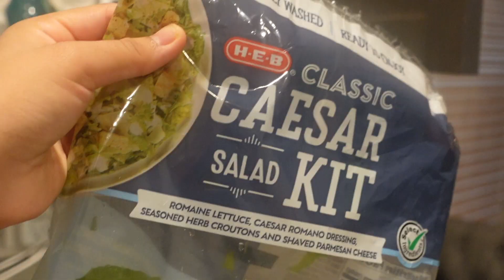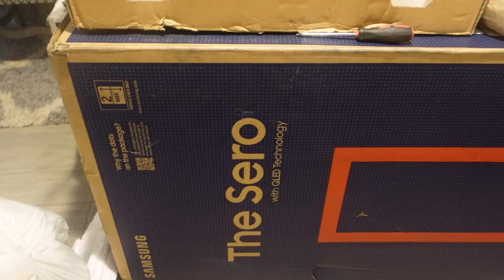TODO UN DIA COMIENDO SALUDABLE | VLOGMAS 13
►SOL  264☼